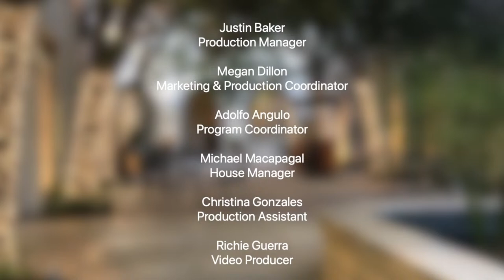Brahms & Schubert: YuEun Kim, violin & Sung Chang, piano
Brahms: Sonata No. 2 in A Major, Opus 100
Schubert: Fantasy in C Major, D. 934

Originally from South Korea, Violinist YuEun Gemma Kim started playing piano at age 5 and violin at 7, although she enjoyed singing Korean and American pop songs from the 80’s with her father the most. She moved to the US about 7 years ago to study at University of Southern California under the tutelage of violinist Midori Goto. She won first place in USC’s Solo Bach Competition and the Strings Concerto Competition, and was a semi-finalist at the Qingdao International Violin Competition (China) and the Michael Hill International Violin Competition (New Zealand). The most memorable competition was the Boulder International Competition: Art of Duo where she has won second prize in 2018.

GREAT MUSIC AT ST. JAMES
Beginning in 1948 at Exposition Park under the name “Sundays Live,” Classical Sundays at Six is now presented at St. James in-the-City as part of our broader offerings of Great Music at Saint James. It is the oldest continuing chamber music series in Southern California. Offered from October through May at 6 PM, Classical Sundays at Six features chamber, orchestral, and solo artists from Southern California and around the globe streaming live and on-demand. We are pleased to have Classical Sundays at Six incorporate two “Emerging Artists” programs from the Colburn School as well as one from the Crossroads School. In addition, five programs from the International Laureates Organ Series feature world-class concert organists playing our historic Murray M. Harris Organ. Together with the Choir of Saint James featured in our series of Evensongs, Great Music at St. James continues to make St. James in-the-City an inspirational concert destination from October through May. Free.

Order the new album featuring the Murray M. Harris organ (1911) performed by organist Todd Wilson as well as the choir’s latest commercially recorded album, “O Beauty Ever Ancient Ever New”

Find out more about Great Music at St. James by visiting